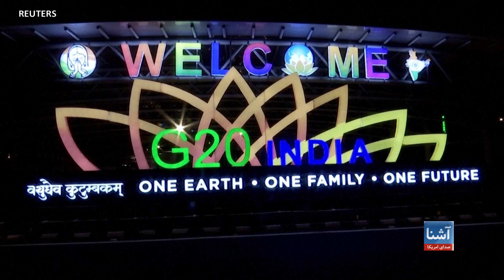هریس در نشست سران اتحادیه کشورهای جنوب‌شرقی آسیا اشتراک کرد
کاملا هریس، معاون رییس جمهور ایالات متحده امریکا امروز پنجشنبه، هفتم سپتمبر در نشست سران اتحادیه کشورهای جنوب شرقی آسیا یا آسین در شهر جاکارتای اندونیزیا اشتراک و با سران کشورهای عضو این سازمان دیدار کرد. هریس بار دیگر بر تعهد ایالات متحده در منطقه تاکید کرد.